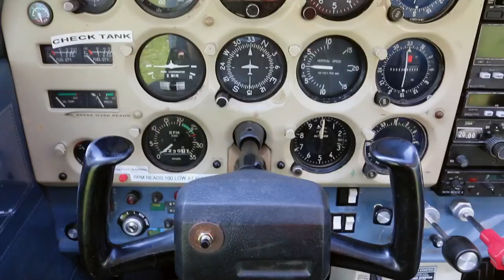Phab Freedom Wings 2018: Manchester Barton | Day 1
Thanks to generous funding from The Florian Trust, Freedom in the Air & Phab will be touring the UK during summer 2018 to provide free flying experience to 100 people with and without disabilities.

The tour kicked off during the Royal Wedding on May 19th 2018; from Manchester Barton City Airfield. Our excellent pilots and fleet were provided by LAC Flying School.

Learning to fly is not just for the able-bodied or for the wealthy. Freedom Wings is a wonderful opportunity to introduce disadvantaged or people with disabilities to the freedom experienced in the air. A day in a light aircraft, safely taking control of the plane for a short time is a life - changing experience and enables young people to feel that they can reach for the skies and achieve virtually anything.